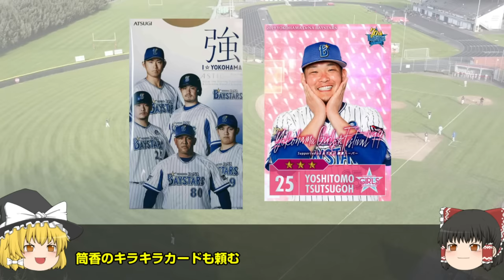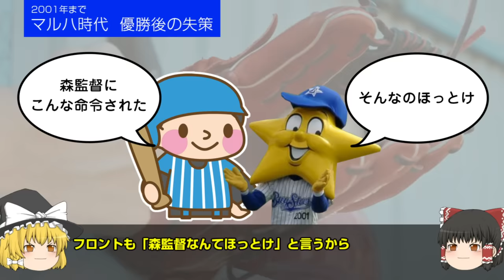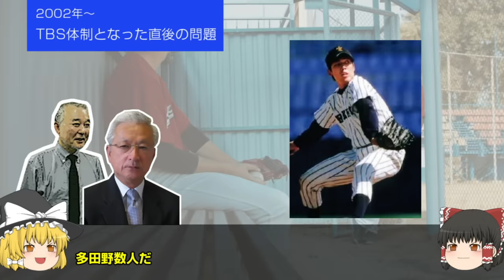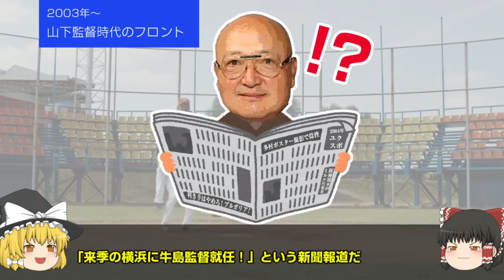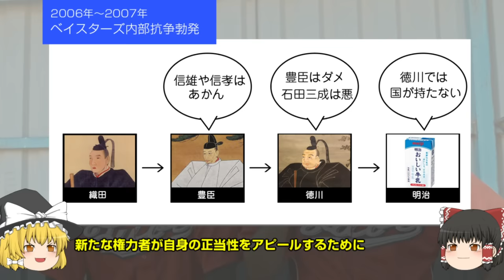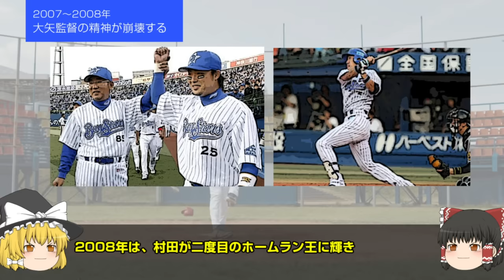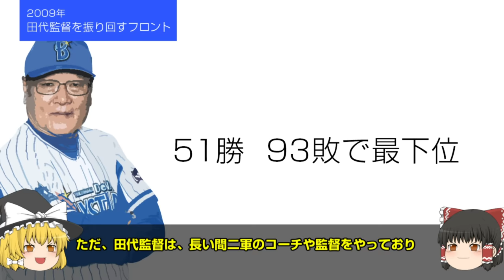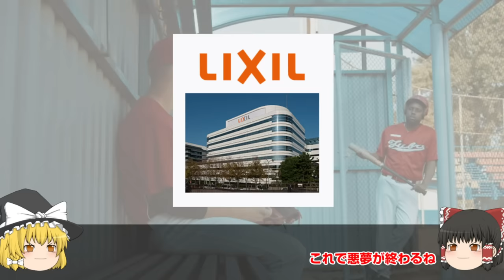ベイスターズを暗黒時代にしたフロントの失策と畜生エピソード［ゆっくり解説］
［追記：問題の常務について］
動画ではカットしましたが、問題の常務は現在TBSにも野球にも関わっていないそうです。
常務については、田代富雄さんを取材した書籍「最後のクジラ」に、いろんな話しが載っております。
興味のある方は、ご覧くださいませ。Amazonで660円でした。

フロントの失策を全て入れようとしたところ・・
動画が40分くらいになったので、かなりの量を削って、ぶつ切り状態になってます。

・「俺と同じ早稲田の選手使え！」と采配介入
・佐伯に永久追放宣言
・石井琢朗のお別れ会ガン無視
・先発ピッチャー全滅
・イエスマン体質のコーチだけ残し選手混乱
など、どんだけ出てくるねん状態で、今後畜生エピソード集でも作った時に、入れたいと思います。

参考書籍
・最後のクジラ
・球団と喧嘩してクビになった野球選手
・4522敗の記憶
・諦めるな！
・他、監督/選手インタビュー等

[写真・音楽等]
PERITUEさま